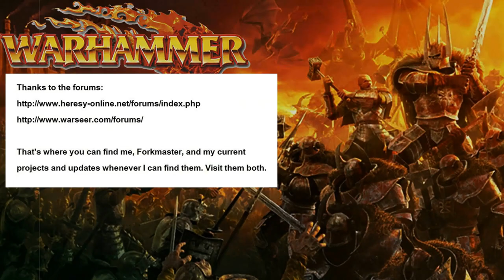Animation Review Nr. 01: "Age of Sigmar 4th Edition Trailer." (Stormcast Eternals vs. Skaven)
Taking my channel into a new direction feels good!

1) Better luck tomorrow
2) When the Rain Falls
3) The Chase
4) Run for your life
From:  Music4YourVids.co.uk